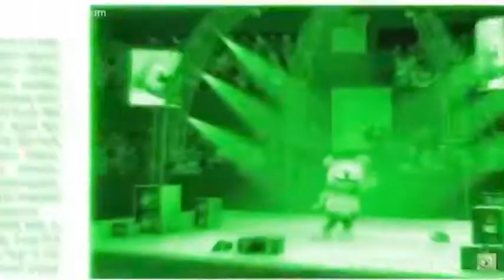Green and shiny and high voice and fast gummy bear song